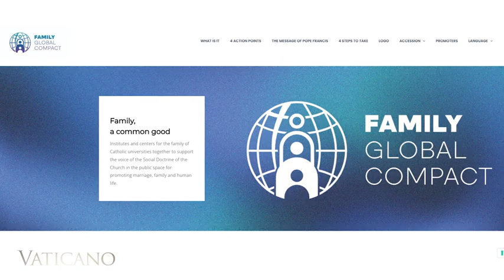Vatican News Missione di pace in Ucraina, il Papa in Mongolia e il piano del Papa per la famiglia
Benvenuti alla puntata di questa settimana di Vaticano Updates, in cui vi riportiamo le ultime notizie da Papa Francesco e dal Vaticano. In questo episodio:

1. L'intenzione di preghiera di Papa Francesco per il mese di giugno si concentra sull'abolizione della tortura. Scoprite con noi il suo messaggio e l'importanza di sostenere le vittime e le loro famiglie.

2. Il cardinale Matteo Zuppi arriva in Ucraina come inviato di pace del Vaticano, lavorando per una pace giusta e allentando le tensioni tra Russia e Ucraina. Scopri di più sulla sua missione e sugli sforzi per avviare percorsi di pace.

3. Scopriamo il "Family Global Compact", un progetto sostenuto da Papa Francesco, volto a potenziare la ricerca interdisciplinare su famiglia, matrimonio e maternità. Approfondiamo le sfide che le famiglie devono affrontare oggi e le soluzioni proposte.

4. Il Papa prega per le vittime di un tragico incidente ferroviario in India, esprimendo le sue condoglianze e invocando il conforto del cielo per i defunti e le loro famiglie. Scopri di più sulle circostanze dell'incidente.

5. Scoprite in anteprima la prossima visita di Papa Francesco in Mongolia, dove sarà il primo Papa a mettere piede in questo Paese scarsamente popolato. Unitevi a noi nell'attesa di questa storica visita e del suo significato per la comunità cattolica in Mongolia.

Restate sintonizzati per questi e altri aggiornamenti. Non dimenticate di iscrivervi e di cliccare sulla campanella di notifica per non perdere mai nessuna notizia importante dal Vaticano.